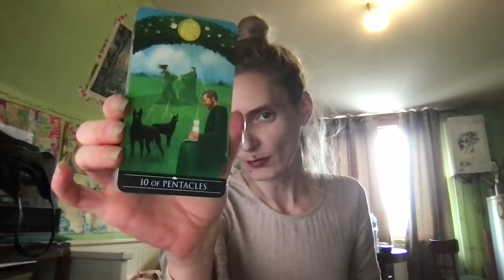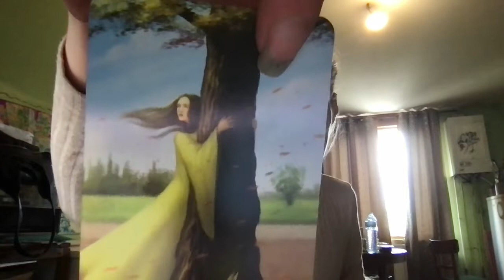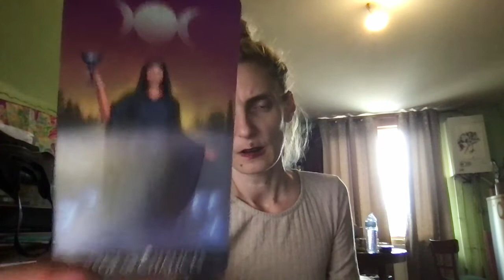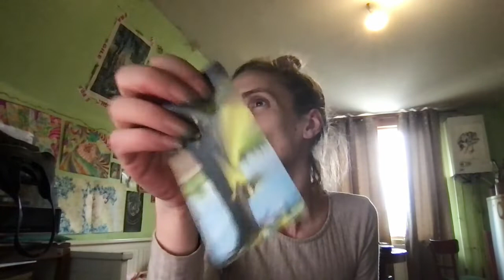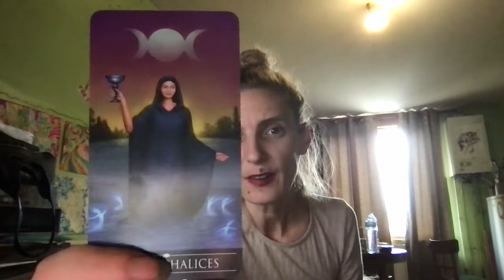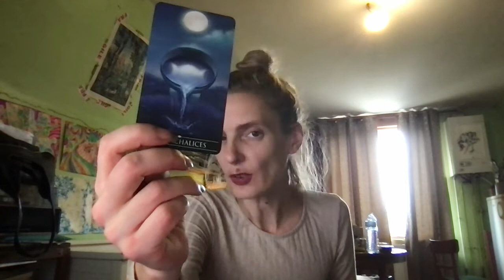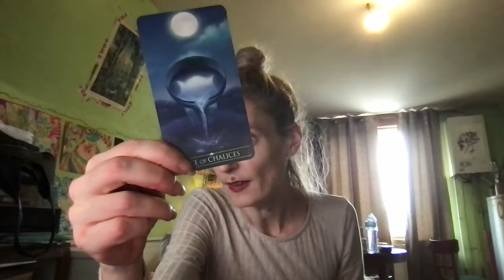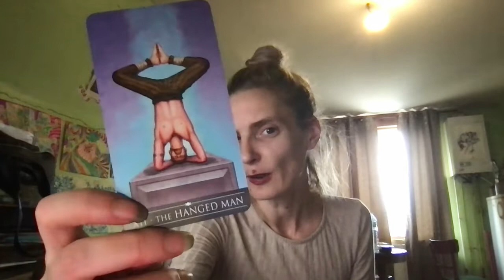Tirage du 1:8